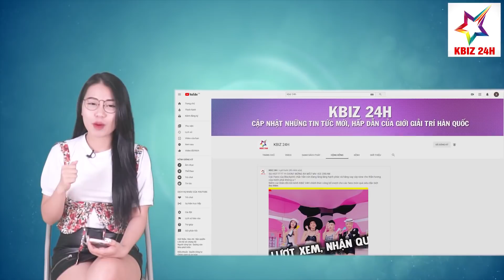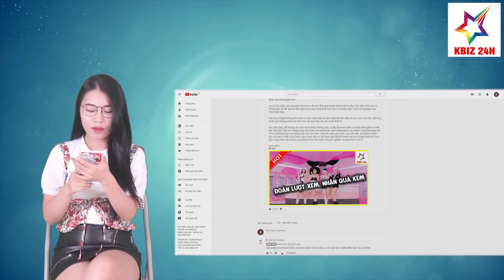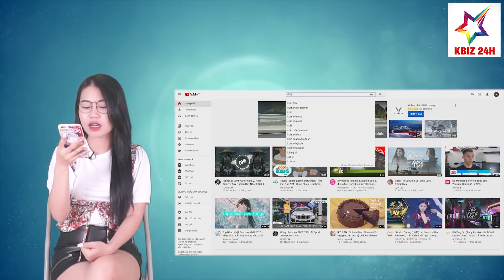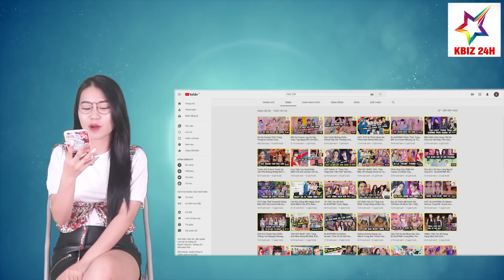EVENT ĐỢT 1 MỪNG RA MẮT MV ICE CREAM - Thể Lệ Và Hướng Dẫn Chi Tiết | KBIZ 24H